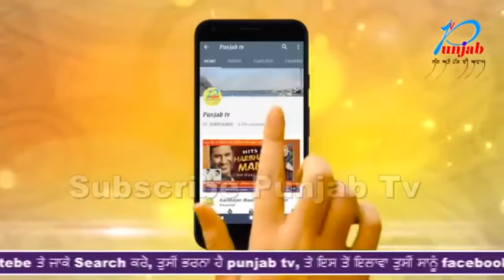ਦੇਖੋ ਲਿੰਗ ਪਰੀਖਣ ਕਰਵਾਉਣ ਵਾਲਾ ਚੜਿਆ ਪੁਲਿਸ ਦੇ ਅੜਿੱਕੇ